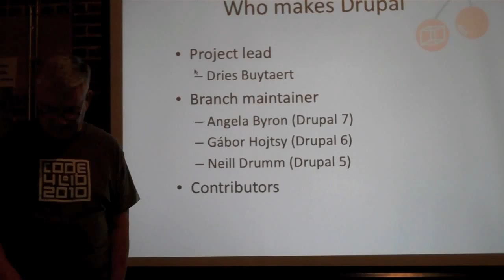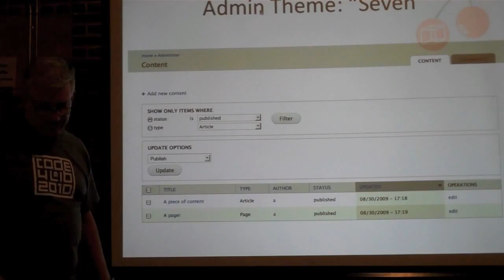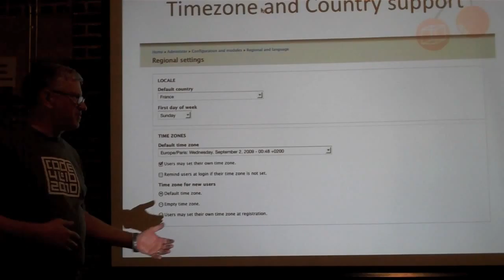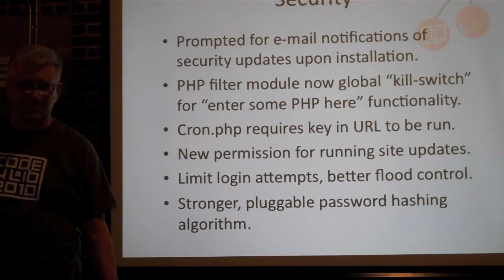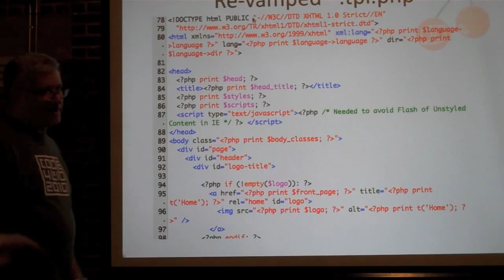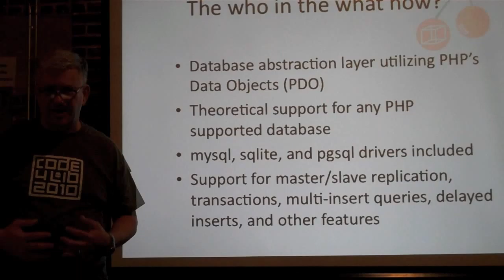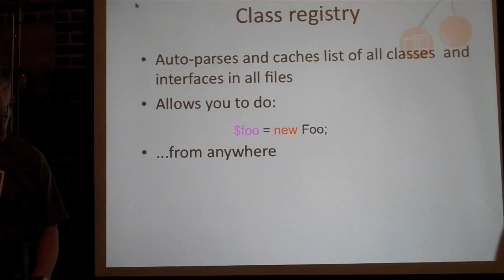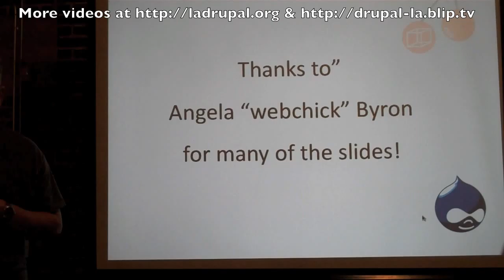LA Drupal presentation: Drupal 7 - Cary Gordon (March 2010)